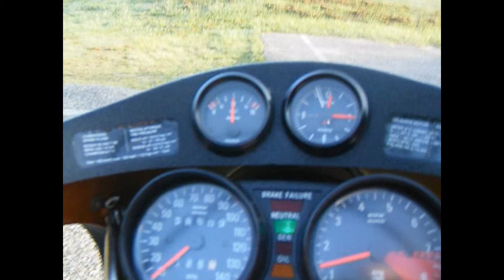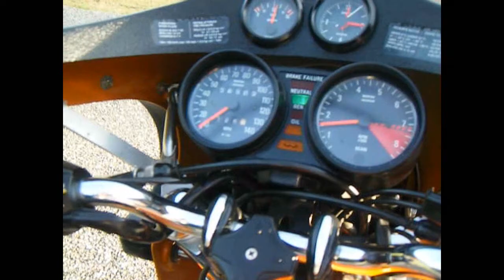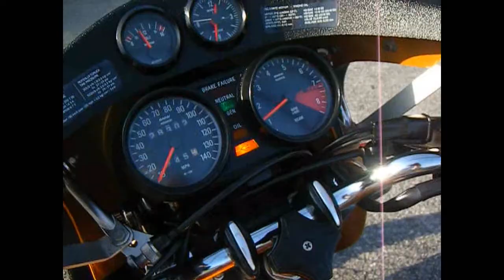BMW R90S 1976 Daytona Orange Walk Around Video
Walk around video of 1976 BMW R90S in Daytona Orange. Edwin BMW R90S information.